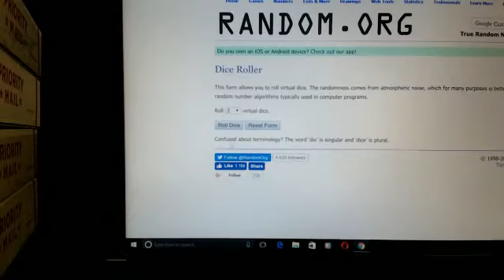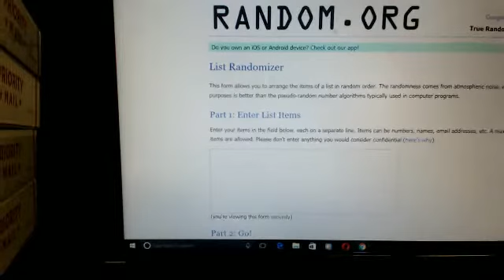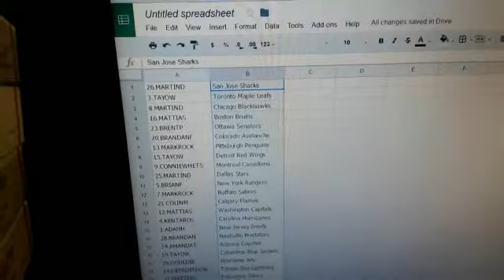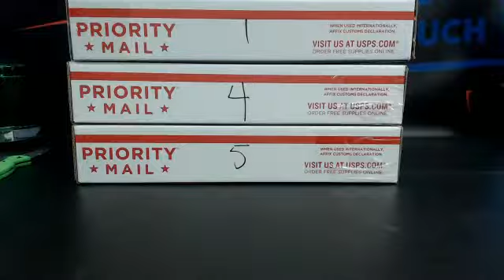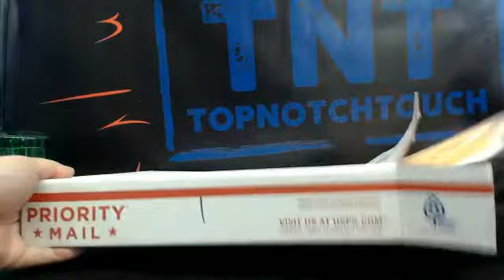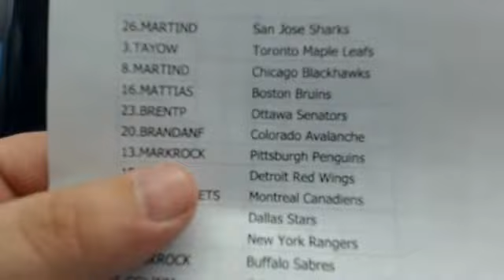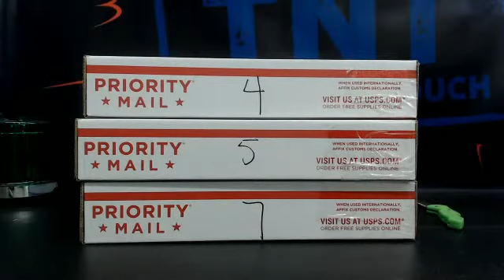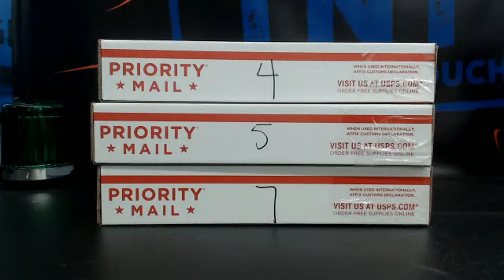Copy of 2017 AJ'S NHL JERSEY AUTO RANDOM BREAK # 4